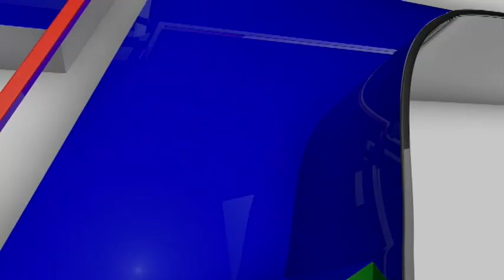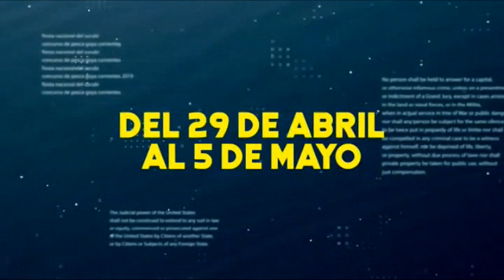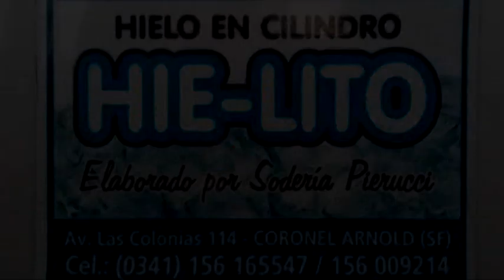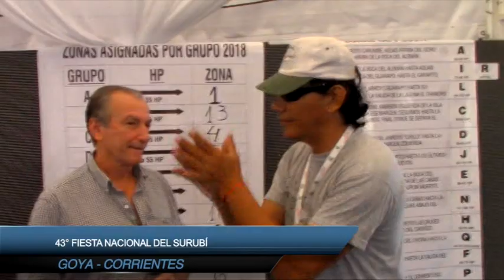Pesca de Surubies en Goya Corrientes amigos de pesca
Fuimos de vacaciones a la cuna del surubi invitados por el amigo Dario Viera del Complejo Rio Bonito, muy bue servicio , tanto de pesca como de alojamiento. las imágenes hablan por si solas. Muy buena pesca de cachorros .
Y por ultimo un resumen de algunos torneos que visitamos